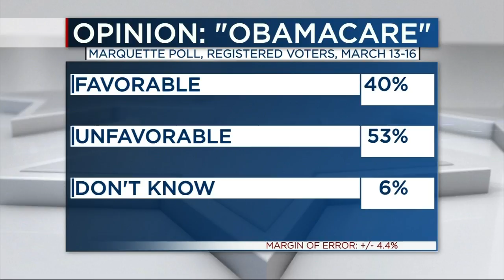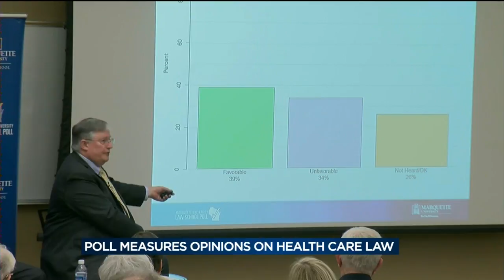Poll: Majority of state voters want to keep health care law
A majority of Wisconsin voters surveyed in a new poll say they want to keep the current national health care law in some form.